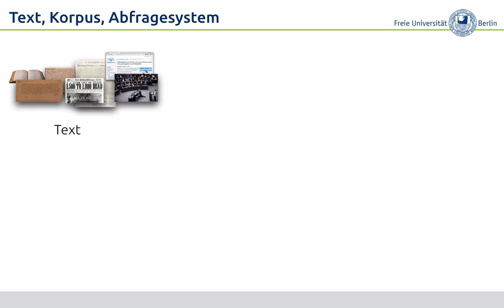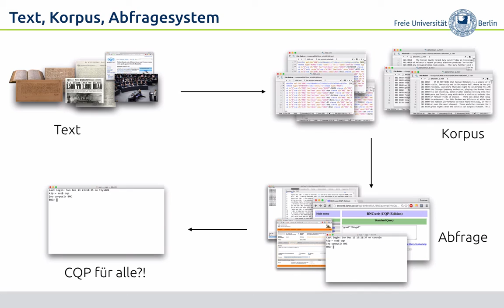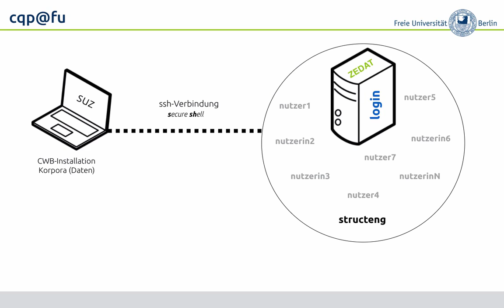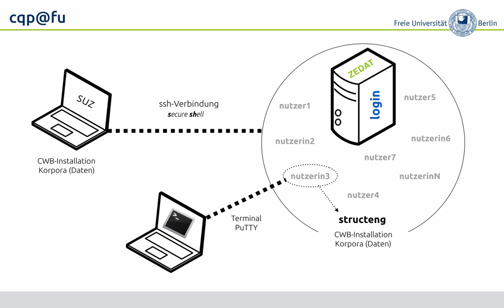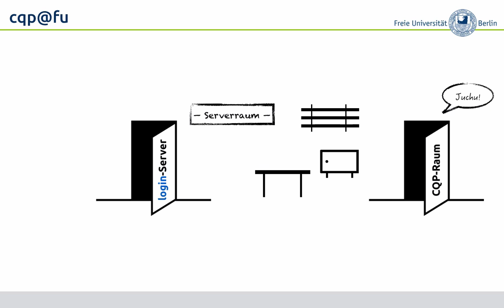Korpustutorial – §1.4: CQP für alle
Kleine Zusammenfassung über Quelle–Korpus–Annotation und wie wir eine Umgebung eingerichtet haben, die Ihnen den Zugriff auf viele Korpusressourcen ermöglicht.